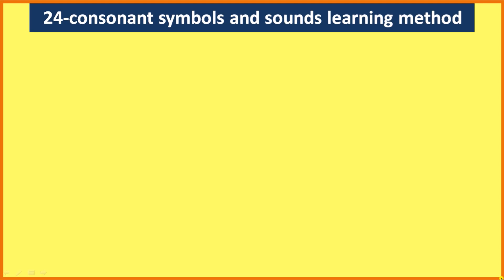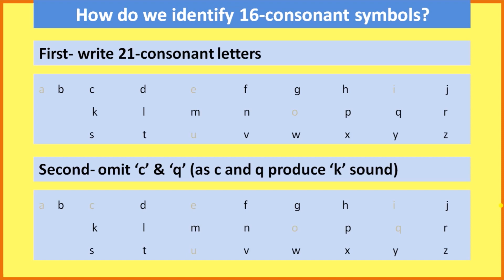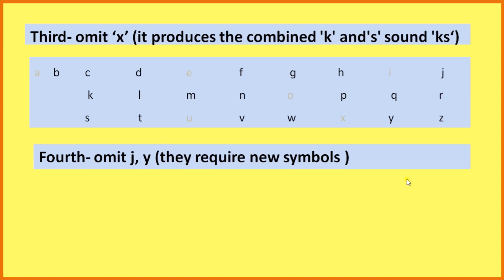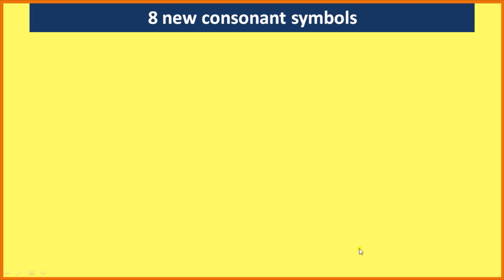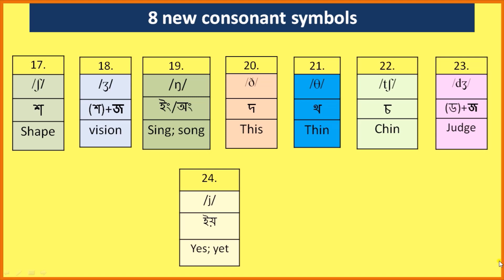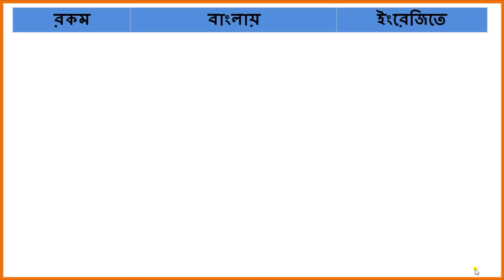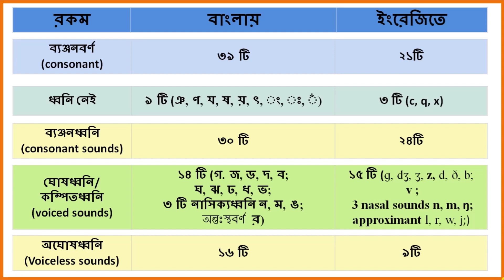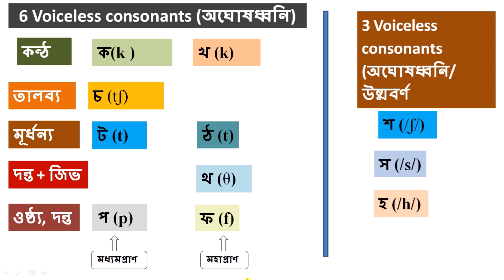International Phonetic Alphabet (IPA)-Part 2: সমস্ত consonant sounds শেখার খুব সহজ উপায়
ইংরেজি শব্দের উচ্চারণ সঠিক করতে International Phonetic Alphabet (IPA)  জানা আবশ্যক | IPA তে প্রতিটিকে symbol বা অক্ষরের নিজস্ব sound (ধ্বনি) রয়েছে যা দিয়ে বিভিন্ন words এর উচ্চারণ বুঝতে পারি এবং তাদের পার্থক্য করতে পারি ।  এখানে  আমরা বাংলা ব্যঞ্জনধ্বনি ব্যবহার করে IPA consonants গুলির  উচ্চারণ  শিখব | The IPA assists us in determining the correct pronunciation of any word. Along with vowels, consonant sounds are necessary elements in the pronunciation of a word. The IPA consonants are pronounced with some obstruction in our mouth organs, so we should pronounce them correctly to correct a word's pronunciation. Thus, we must pay close attention when pronouncing IPA consonants.

Watch all these videos to improve your pronunciation of the alphabet, its sounds, and IPA.
Search words:
Pronunciation of Alphabets
Consonant and their pronunciations
All consonants
How to promounce English consonants
How to learn pronunciation
Rules of pronunciation
Tricks to learn pronunciation
vocabulary
Tricks to learn words
Advanced words
English words
hs english
hs english
spoken English
basic English grammar
grammar tips
writing skill
madhyamik and hs
hs english